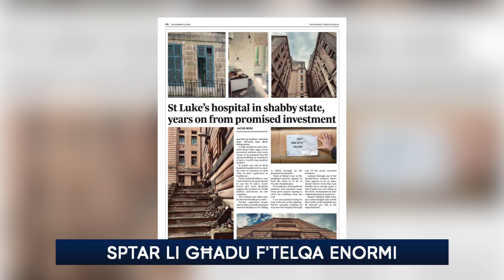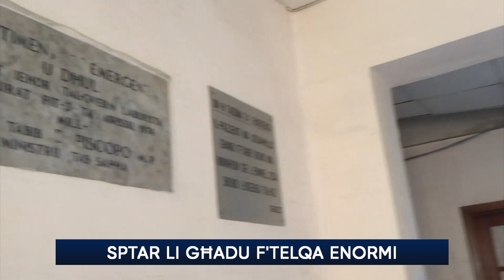L-Isptar San Luqa f'telqa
Meta wiehed ihares minn barra l-bini tal-Isptar San Luqa ftit li xejn jara l-frott tas-suppost miljuni ta’ ewro li kellhom ikunu investiti biex minn bini antik isir faċilità medika ta’ klassi internazzjonali.